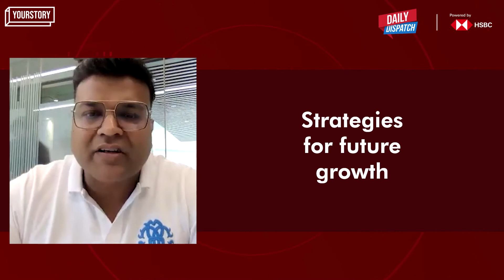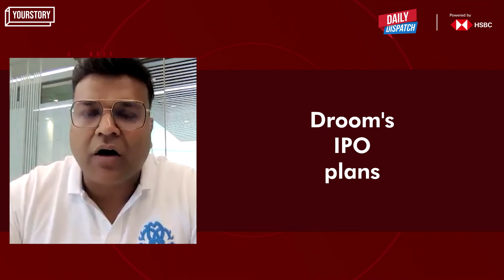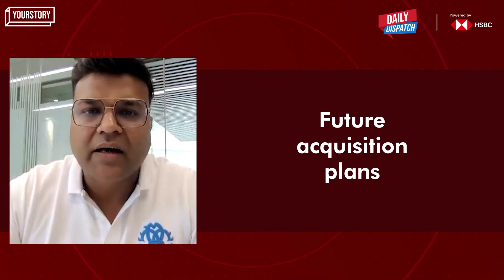Daily Dispatch: Droom in top gear post-pandemic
Automotive ecommerce platform Droom has grown tremendously in the last two years. In a recent conversation with YourStory's Daily Dispatch powered by HSBC, Sandeep Aggarwal, Founder and CEO of Droom Technologies discussed the factors that contributed to this growth.